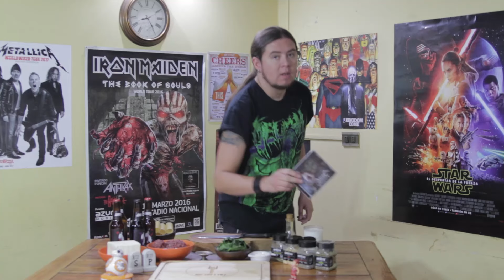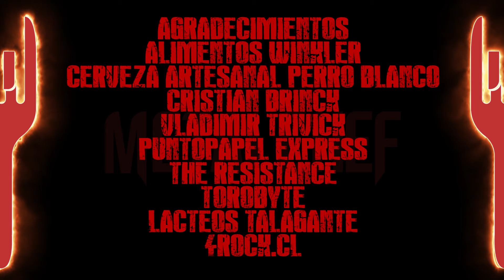MetalChef Chile DRAKE, Canelones de carne con queso fresco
Drake pone toda la música para esta preparación con su disco Simbiosis!

Ingredientes

Canelones envasados
1/4 de carne molida
1/4 de queso fresco
100 gr de espinaca
2 cucharadas de harina
Perejil
Hojas de Laurel
Ajo
1 vaso de leche